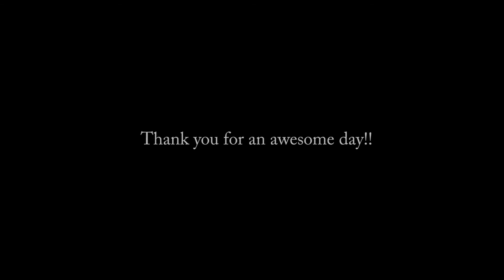Helensburgh & Gare Loch, Scotland 16th April 2017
Another Caledonia Paddlers adventure with good friends.